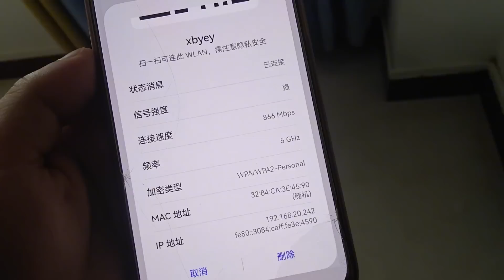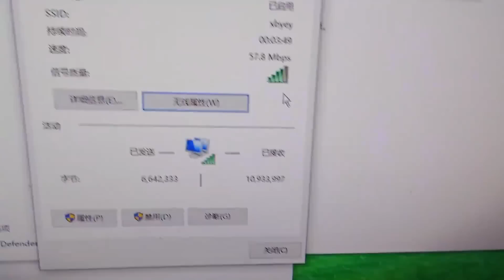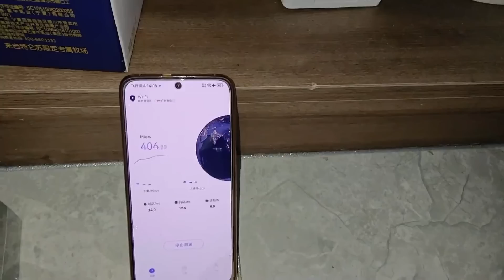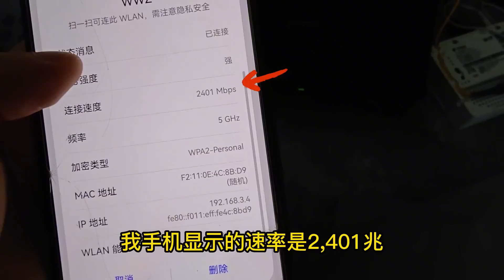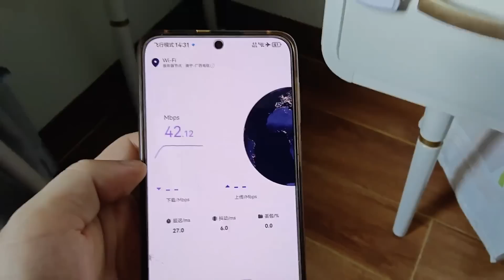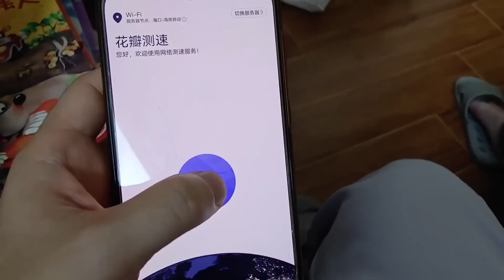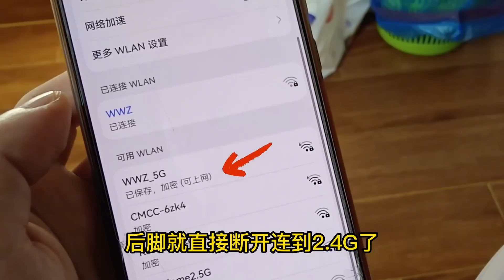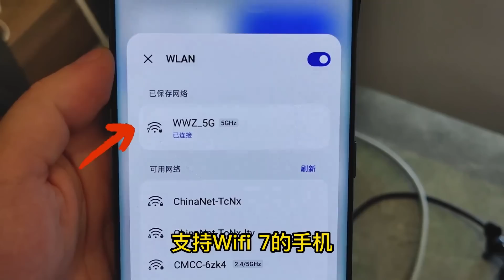学校WIFI网络经常卡顿，满格信号网速却只有1兆，最后因为老师的一句话解决！【海南弱电小胡】